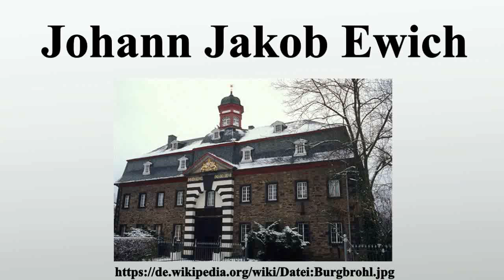Johann Jakob Ewich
Vielen Dank für Ihre Unterstützung:

Johann Jakob Ewich war ein deutscher evangelischer Lehrer und Autor pädagogischer Lehrbücher und Schriften.

Bild-Copyright-Informationen
Urheber Info: Cyril Helnwein für das Studio Helnwein. Bchulmers at de.wikipedia